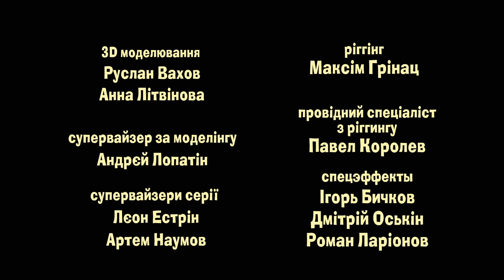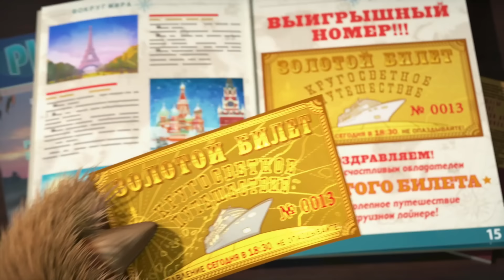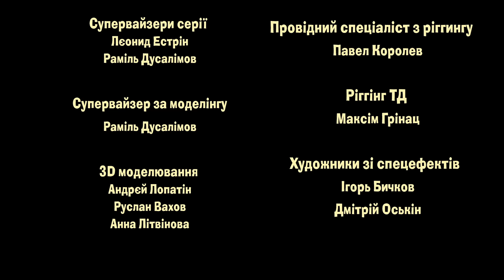Маша та Ведмідь 🔥НОВА СЕРІЯ ☕ Чай зі слоном 🐘 (13 серія) 🎵 Машині пісеньки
Маша намагається осягнути багатовікову мудрість і вирушає на пошуки просвітлення до чарівної країни Індії, де на неї чекає багато нових вражень  і відкриттів.